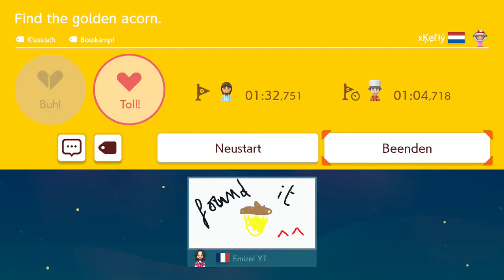Super Mario Maker 2 - Find the golden acorn.